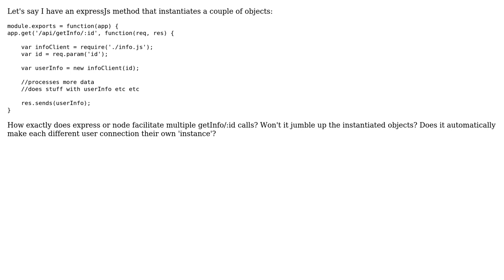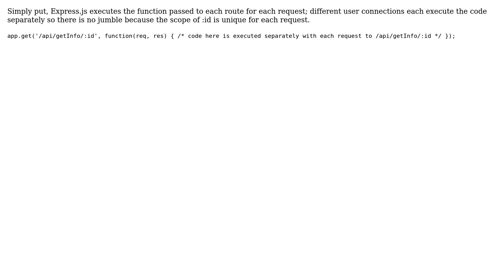How does Nodejs and express handle multiple user connections?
With thanks & praise to God, and with thanks to the many people who have made this project possible! | Content (except music & images) licensed under CC BY-SA | Music | Images & others | With thanks to user user3808357 user Marco Luthy and the Stack Exchange Network Trademarks are property of their respective owners. You are responsible for your own actions.